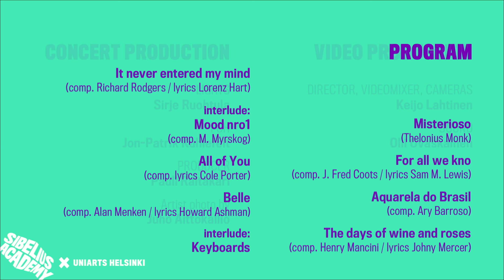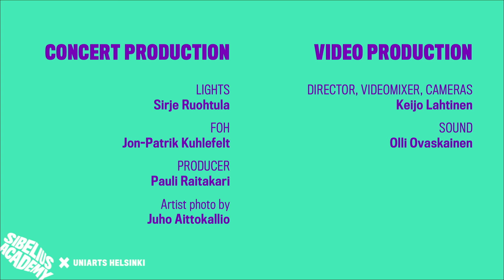Mikael Myrskog trio with Jukka Perko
Mikael Myrskog takes a personal look at some of the finest tunes in the history of music. He is joined by his trusted associates Eero Seppä and Ville Pynssi, with special guest star Jukka Perko on sax.

Mikael Myrskog, piano and keyboards
Jukka Perko, sax
Eero Seppä, bass
Ville Pynssi, drums

Helsinki Music Centre - Helsingin Musiikkitalo - Black Box,  October 23, 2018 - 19:00  (EEST / GMT+3)

PROGRAM:

It never entered my mind
(comp. Richard Rodgers / lyrics Lorenz Hart)

interlude:
    Mood nro1
    (comp. M. Myrskog)

(comp. lyrics Cole Porter)

Belle
(comp. Alan Menken / lyrics Howard Ashman)

interlude:
    Keyboards

Misterioso
(Thelonius Monk)

(comp. J. Fred Coots / lyrics Sam M. Lewis)

(comp. Ary Barroso)

 The days of wine and roses
(comp. Henry Mancini / lyrics Johny Mercer)

Video production:

Video, video effects:  Keijo Lahtinen
Sound: Olli Ovaskainen
FOH: Jon-Patrik Kuhlefelt
Lights:  Sirje Ruohtula
Producer:  Pauli Raitakari

Artist photo by Juho Aittokallio

Katso lisää - More concert etc videos:

= Playlist:  Sibelius Academy Concert Broadcasts